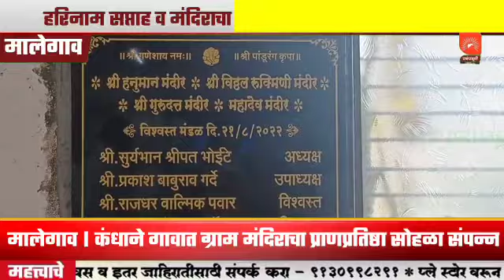मालेगाव:कंधाने गावात ग्राम मंदिराचा प्राणप्रतिष्ठा सोहळा संपन्न;मंदिराचा प्राणप्रतिष्ठा सोहळा संपन्न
मालेगाव । कंधाने गावात ग्राम मंदिराचा प्राणप्रतिष्ठा सोहळा संपन्न; हरिनाम सप्ताह व मंदिराचा प्राणप्रतिष्ठा सोहळा संपन्न